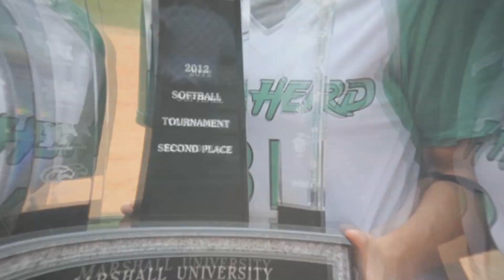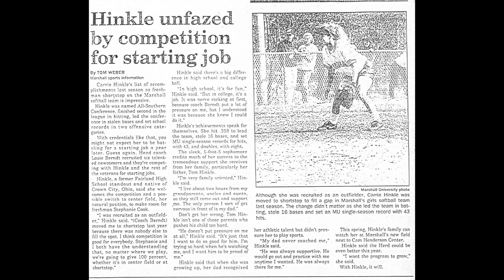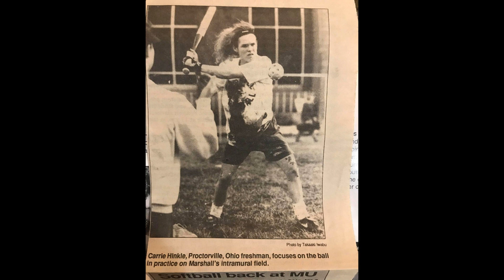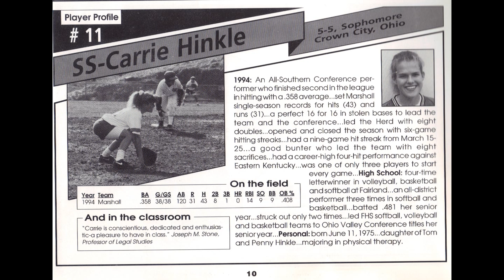The MUSB Dugout: Episode XII - Carrie Hinkle 1994-97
In Episode XII of The MUSB Dugout, Scott Hall talks to Carrie Hinkle one of the originals of the MUSB Family. Carrie came in with the first freshman class for MUSB in 1994. She shared some great memories from the early days of Marshall Softball, including winning the 1995 Southern Conference Tournament, in just the second season of the program's existence. Carrie is one of just 5 players in Southern Conference Softball history to be named All-Conference all four years! Her name is all throughout the MUSB Record Book and established excellence for future Herdsters to follow. Carrie is not in the Marshall Athletics Hall of Fame, but will hopefully one day find her rightful place among the best to ever play for the Thundering Herd. Some more great memories from the dugout to the field and off again on The MUSB Dugout! Music in the intro is from NFL Films, the NFL 75th Anniversary Collection.
If you wish to see other video projects from Scott Hall, check out his youtube channel